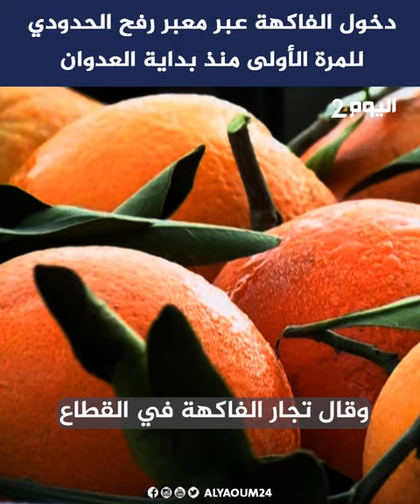دخول الفاكهة عبر معبر رفح الحدودي للمرة الأولى منذ بداية العدوان